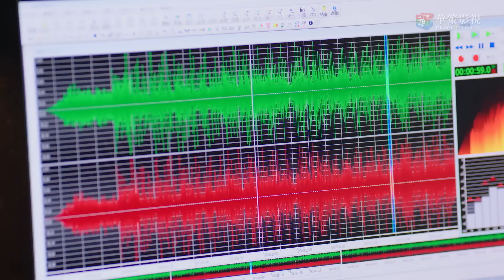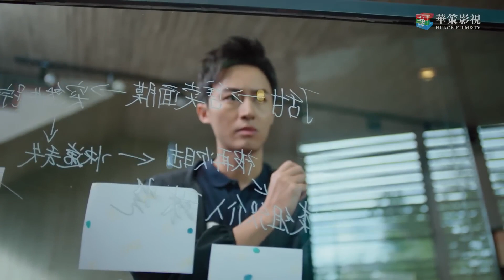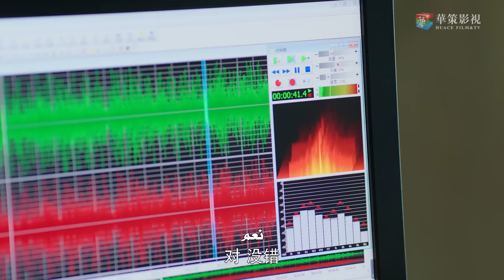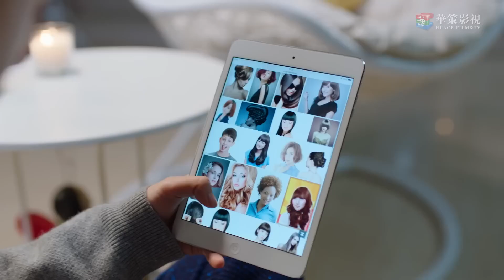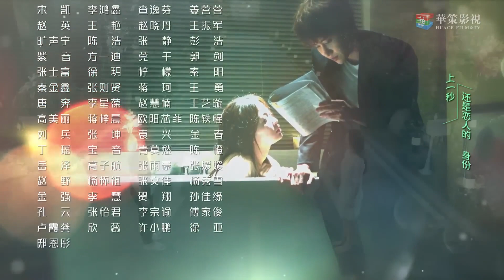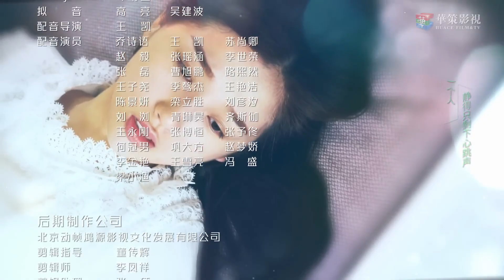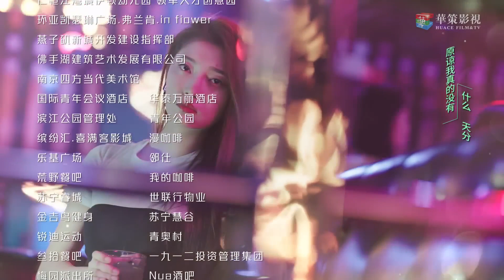المسلسل الصيني حبيبي المذهل٢ - My Amazing Boyfriend S2 حلقة29 مترجم (علاقة حب بين ممثلة وعفريت خالد)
قصة دراما "حبيبي المذهل"✨
في الموسم الأول، التقت الممثلة من الدرجة الثانية تيان جينغ تشي والمسخ شيويه لينغ تشياو
بسبب حادث سيارة ووقعا في الحب في النهاية

ولكن لمنحها حياة سلمية وعادية، قرر المغادرة
يواصل الجزء الثاني قصة الحب الخيالية بين الإنسان والمتحولة.

بعد فترة وجيزة من رحيل شيويه لينغ تشياو، علمت تيان جينغ تشي أنها حامل
بسبب القلق على الأم والطفل، ينتقل شيويه لينغ تشياو بهدوء إلى المنزل المجاور لحمايتهم
في هذه الأثناء، تصادق تيان جينغ تشي مسخ آخر، يون تشن
يبدأ يون تشن في ملاحقتها برومانسية

في الوقت نفسه، علمت منظمة "إس" بقيادة تشيو يوي باي بحمل تيان جينغ تشي
في الوقت نفسه، تبدأ قضية قتل قد تتضمن مسوخ على وشك الظهور، حيث تبدأ نساء المدينة في الاختفاء بغموض

اسم المسلسل بالإنجليزي: My Amazing Boyfriend S2
يعرف أيضًا بـ: :  My Wonderful Boyfriend S2
اسم المسلسل بالعربي: حبيبي المذهل 2
اسم المسلسل بالصينية: 我的奇妙男友
النوع: كوميدي، رومانسي، خيال علمي، خارق للطبيعة
عدد الحلقات: 38 حلقة

أجواء العمل
رومانسية في مكان العمل